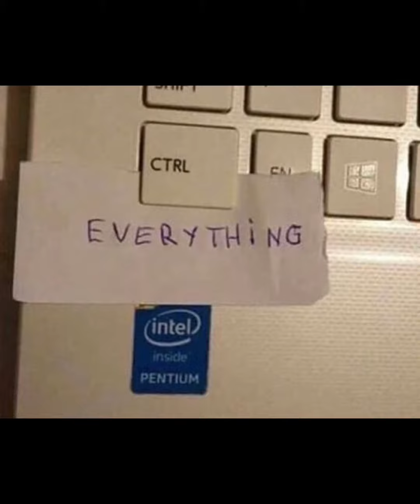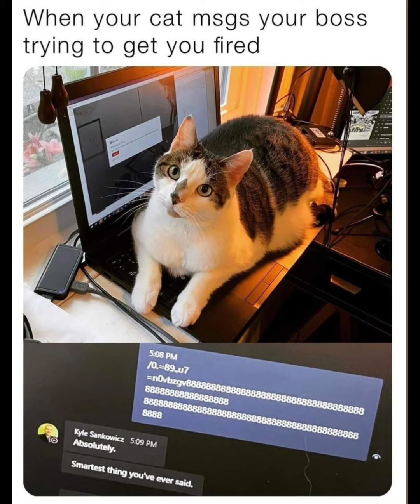30 random memes that no one asked for